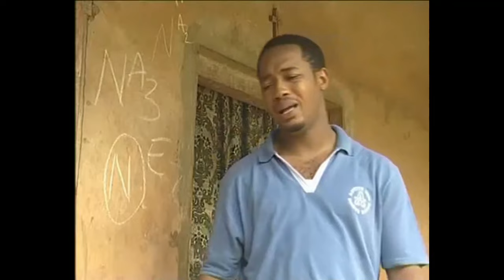Pastors Blood - A Nigerian Movie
This Nigerian movie is about a man Akirika who in a bid to prove himself worthy, Akirika would go to the point of eliminating every obstacle before him just to have his way.

A Nigerian movie starring; Chinwetalu Agu, Bruno Iwuoha, Larry Coldsweat

Movie title - Pastor's Blood